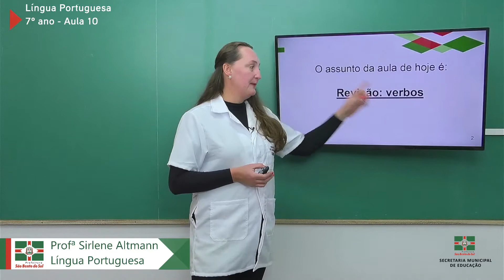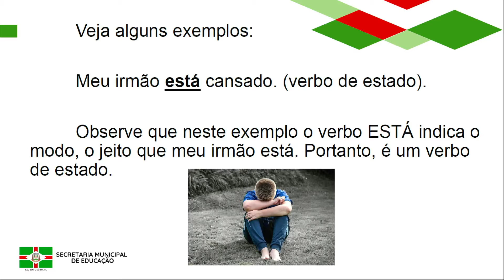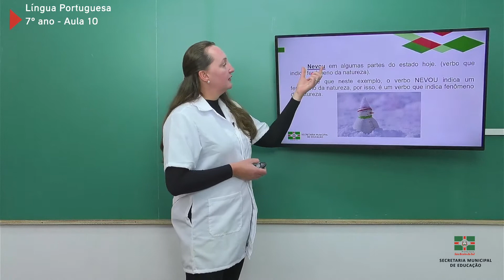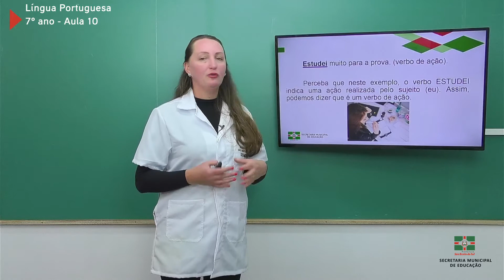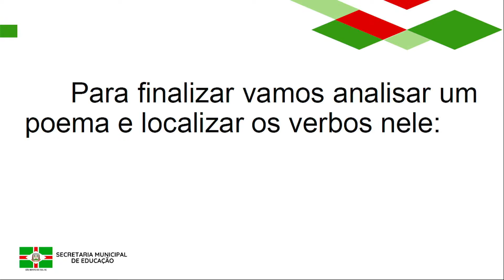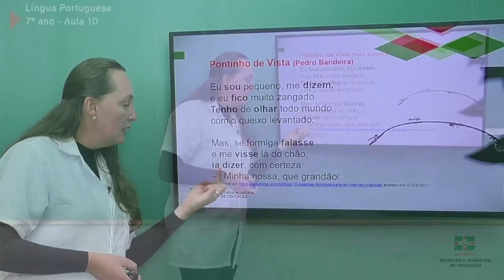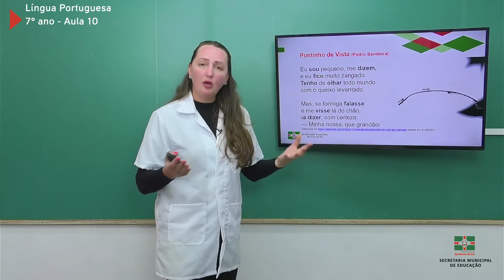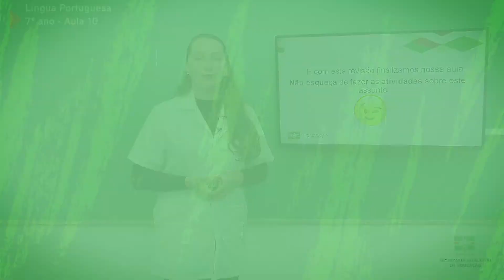7º Ano | Língua Portuguesa | Aula 10 | Revisão - Verbo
Professora Sirlene Rocha